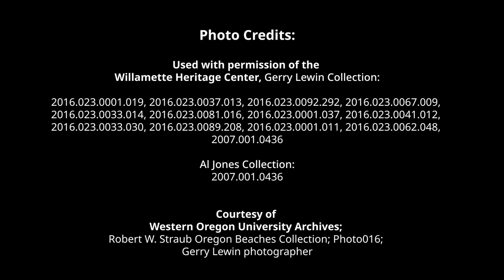Gerry Lewin: Oregon State Capitol Foundation Oral History Project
Long-time photojournalist Gerry Lewin’s professional slogan is: “If it’s impossible, just ask me to do it.” Growing up in Nazi Germany, his family’s photography skills and business gave his life purpose from an early age. He apprenticed to a German photographer and then with a master of photography in Switzerland. His wartime friendship with an American army officer Werner Steinmetz eventually brought Lewin and his talents to Oregon.

He began his career at the Salem Capital Journal (later the Statesman Journal) newspaper in 1960 as a photo engraver and retired as a photojournalist in 1997. Lewin met his future wife, Elena, working at the Capital Journal, and they had one daughter. His professional work included being the photographer for the Catholic Sentinel for many years.

Throughout his career he photographed Oregon governors, legislators, and a few Popes alongside everyday individuals. Lewin prides himself on never having been intimidated to do whatever he had to do to obtain the image he wanted. Always shooting with a wide-angle lens to capture his subjects up close, Gerry Lewin’s photographic legacy helps tell the history of Oregon and its people.